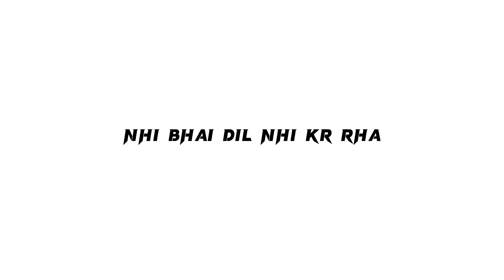Hum se naa ho gi vlogging🥹 | 2 new projects start🏠| Vlog 02